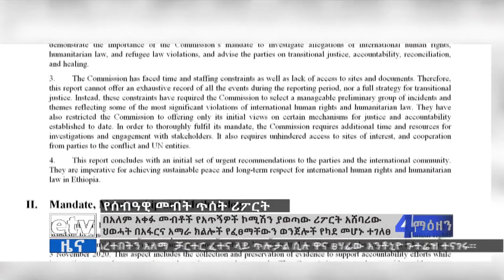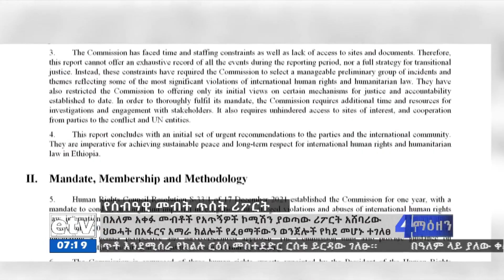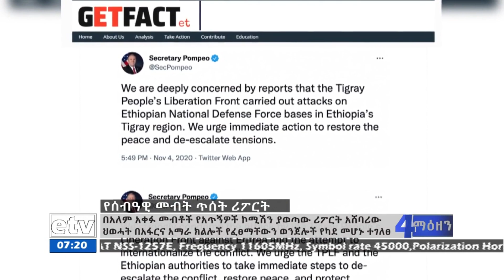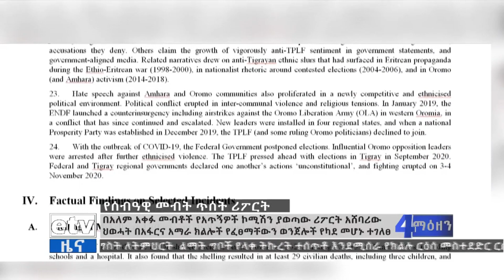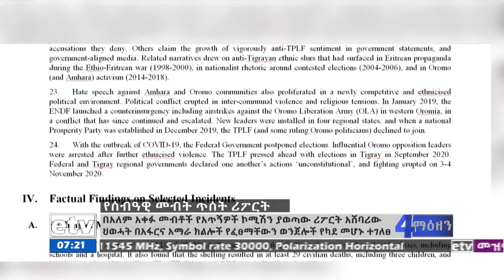በአማራና አፋር የተፈፀሙ የሰብአዊ መብት ጥሰቶች የደበቀው ሪፖርት Etv | Ethiopia | News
ዓለም አቀፉ የሰብአዊ መብቶች ኤክስፐርቶች ኮሚሽን ያወጣው ሪፖርት አሸባሪው ህወሓት የፈፀማቸውን የጅምላ ጭፍጨፋ በመካድ በአማራና አፋር ክልል የተፈፀሙ የሰብአዊ መብት ጥሰቶችንም ደብቋል፡፡